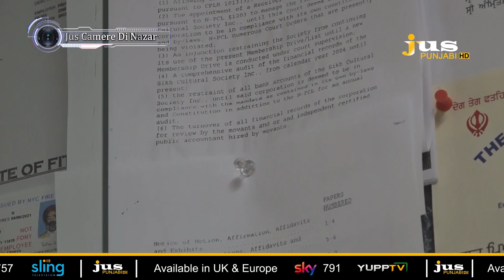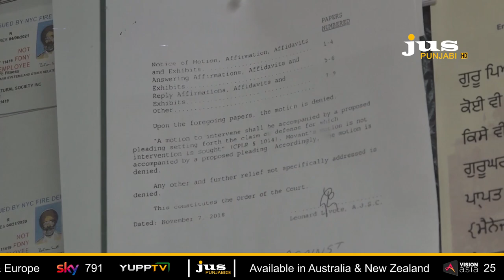JUS CAMERE DI NAZAR || US || DEC 10 || PART - 02